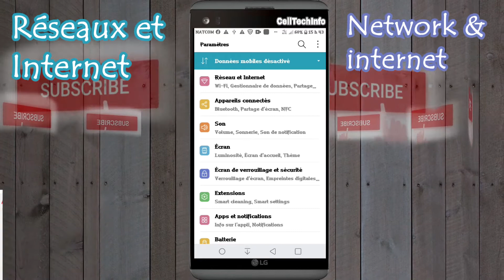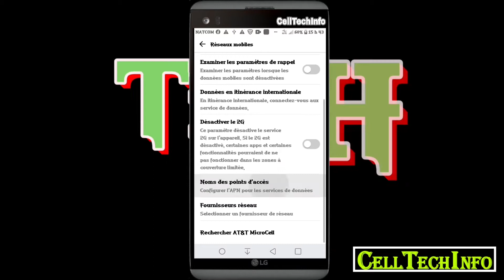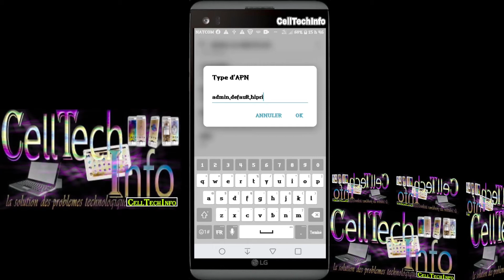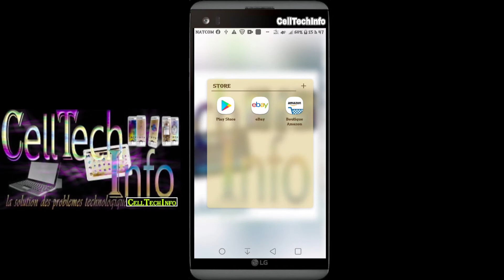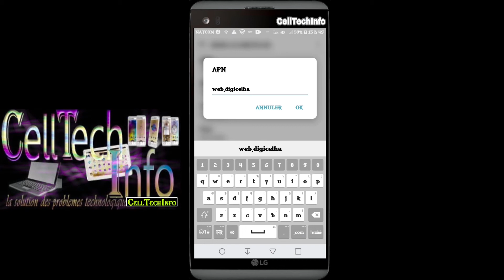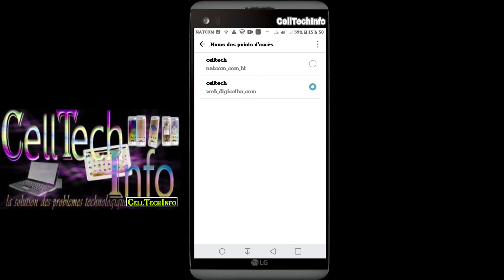Kòman pou kreye APN Natcom | Digicel pou fè internet ou monte pi rapid 4GLte configurer internet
Men kòman pou konfigire entènèt sou telefòn ou , le w fek met sim natcom pou fè internet ou monte byen fasil e pi rapid 4GLte
Men etap yo:
Ale nan "Paramètres" or settings
- Reseaux or networks or more network
-réseaux mobiles  or mobile network
-Noms des points d'accès     or access point name
-kilke sou 3 ti pwen anlè a dwat la pou chwazi
- Nouvel APN  or add APN
-Ranpli yo konsa:
*Pou natcom*
 Nom                               : Internet natcom
Type d''authentification : PAP
Type d''APN                     : default,hipri,supl,dun
Protocole APN                : IPv4 oubyen IPv4/IPv6
ale sou 3 ti pwen an
- Enregistrer
 Ou ka fe natcom voye konfigirasyon an baw ak kod sa :
*134*34#  rantre 1111 lew wap enstale l

Pou Digicel
  Nom                               : Internet Digicel
Type d''authentification : PAP
Type d''APN                     : default,hipri,supl,dun
- Enregistrer

Pou plis esplikasyon oubyen yon sevis ou èd a distans ekri m sou
$$$ Affordable Deals $$$

Men dat nou tap tann nan li preske fini rete 4 jou pou blackfriday la fini, se nan epok sa tout komesan sitou USA desann pri tout pwodui epi tout moun pwofite achte mete la , e ou menm sa wap tann, gen pou tout moun gade we siw pap jwenn sa w te bezwen achte a la, wap jwenn anpil discount sou tout pwodui yo
Pou shipping nan eseye klike la pou we konbyen lap viniw pou yo livre l devan pot lakay ou

Abone ak chanel la silvouplè  pou ankouraje travay la
Folow us on social network

Teknik pou fè lajan sou Internet
$$$$  Ou vle fè lajan sou entenèt ? $$$$$
Ou pap bezwen envesti 5 kob,Wap jus bezwen selman envesti tan w nan visite paj entenet epi yap peye w an Lajan Crypto wap ka chanje pa Moncash

CQR investisman online

Bonjou/Bonswa,
Plat-fòm CQR lan(Cryptocurrency Quant Robot), se yon plat-fòm anliy(sa vle di fòk ou konekte sou entènèt) kote yap pèmèt ou fè echanj lajan elektronik, e itilize robo kap tavay pou ou pou kapab fè benefis sou lajan ou  echanje an.

Avantaj ou gen posibilite pou yo fè lajan chak jou pandan wap ekzekite yon ti travay chak jou.

Minimum retrait : 5$

wap rantre manman lajan nan mwens ke yon mwa

Men plan yo anba 👇
Bonis enskripsyon 4$
enskri ak link sa
 pou reklame 4$ paw la

Men plan yo

VIP : OKX
Wap envesti : 35$ (~ 6300goud)
Chak jou wap fè  : 1.40$
Chak mwa wap fè  : 42$
Pou tout ane a wap fè : 511$

VIP : Bitfinex
Wap envesti : 70$ (~ 12600goud)
Chak jou wap fè : 2.8$
Chak mwa wap fè  : 84$
Pou tout ane a wap fè : 1022$

VIP : Bitflyer
Wap envesti : 210$
Chak jou wap fè : 8.4$
Chak mwa wap fè  : 252$
Pou tout ane a wap fè : 3066$

 VIP : Coinbase
Wap envesti : 520$
Chak jou wap fè  : 20.8$
Chak mwa wap fè : 624$
Pou tout ane a wap fè  : 7592$

VIP : Huobi
Wap envesti : 1500$
Chak jou wap fè  : 60$
Chak mwa wap fè : 1800$
Pou tout ane a wap fè  : 21900$